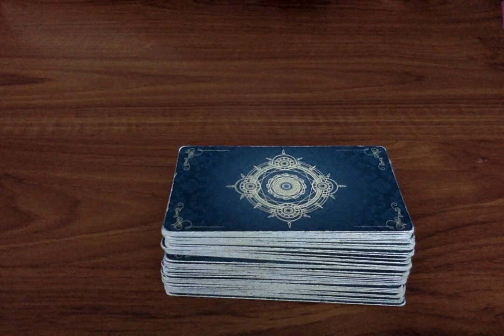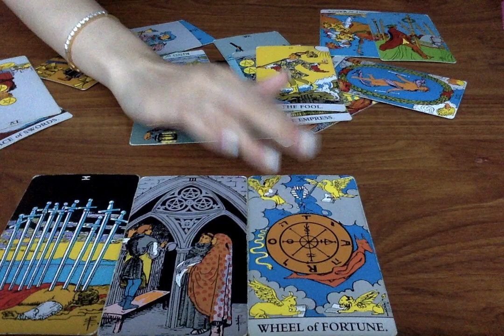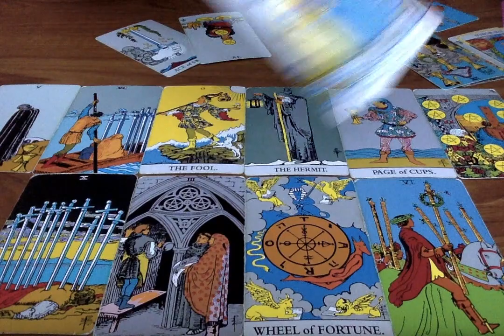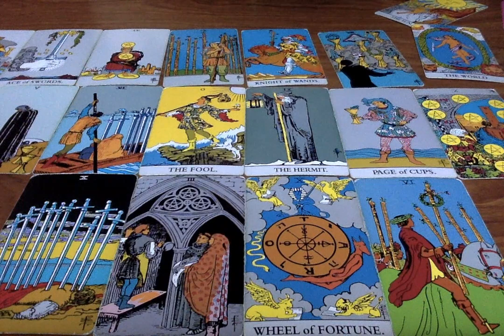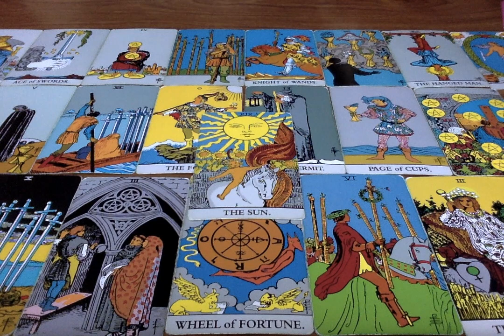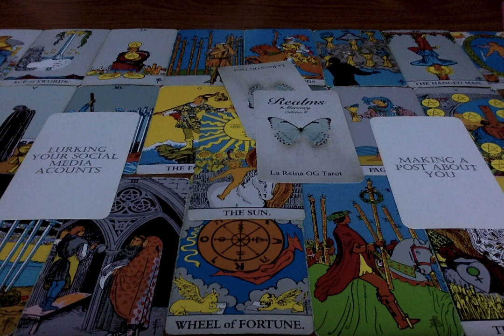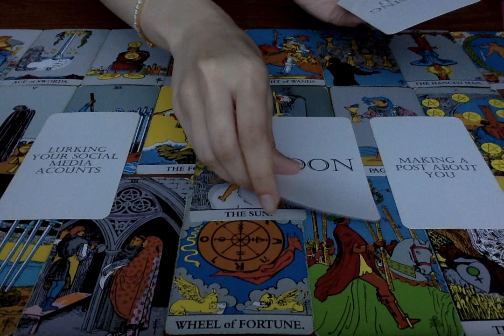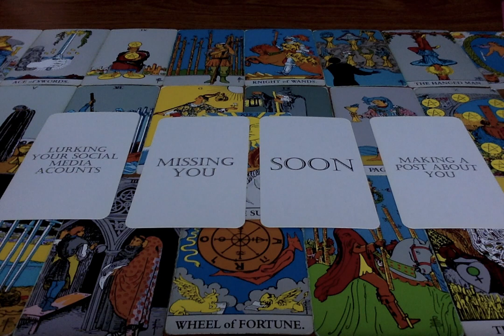NO CONTACT MESSAGES 📵WTF!! You Won’t Believe The Real Reason They Hid This From You! Love Reading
All you have to do is:
3. Leave a comment in a video for the current month.

Moonlight Guidance
Felixstowe, Suffolk,
IP11 1BW,
UK

This reading is for NoContact